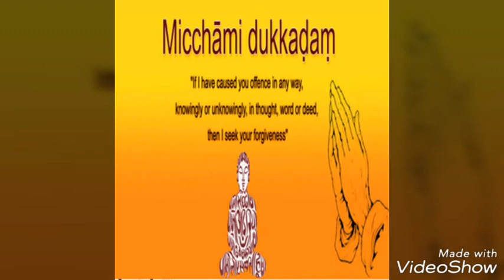MICHAMMI DUKADM ,Regards Tejas Zambad & Jain confrence parivar khmg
Its occasion of Jain religion,
At the end of parushan parv Jain people's say Michammi Dukadam ,to everyone Video created Tejas Jain Conference khmg